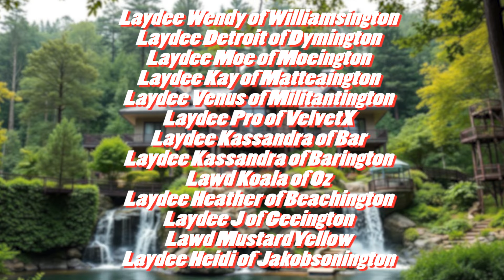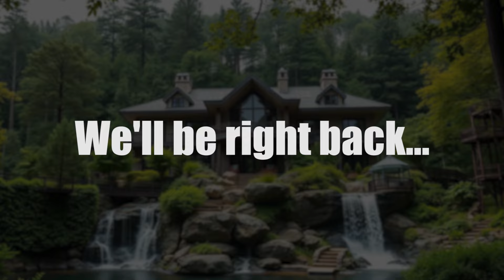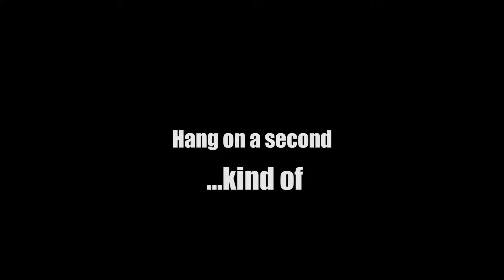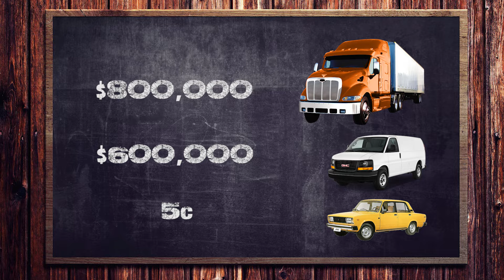ENTITLED Cries and LIES - The UGLY Truth About Life After Lockup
Hello and welcome to Lawd Lukan.  In today's episode; ENTITLED Cries and LIES - The UGLY Truth About Life After Lockup; we're looking WeTV reality TV show Life After Lockup / Love After Lockup.  Montana Millz aka Michael Persaud and Justine aka Juju are arguing about responsibility, Zeruiah and Troy are exploring higher places, Bianca and Daniel get to work, and Kim and Joey get some legal advice.